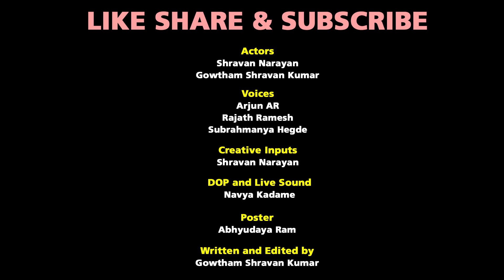When Your Food Delivery Guy Is Smarter Than You | Kannada Comedy | Namdu K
The only thing we Bengalurians missed during lockdowns is food ordering. Being silicon city, most of them long for a change in the food menu now and then.
Too much work? Order food,
Party at home? Order food,
Guests at home? Order food,
No groceries? Order food,
Lazy to cook? Order food,
Since we get all kinds of groceries and food delivered from our favourite store and restaurant, people don’t feel the need to go out of the house during corona, everything comes to their doorstep. Since the food options are many and the major advantage of ordering is that we can have different cuisines from different restaurants at once.

Now the process of ordering food is very easy with a user-friendly app like Zomato, Swiggy, Uber Food, Food Panda, etc, but the most difficult part is directing the delivery guy to your house. In case the delivery guy doesn’t know to read maps, then it is better to forget your food and cook at home. Here in Namdu K's latest video depicting a most intelligent delivery guy, who knows to read maps, still unable to find location calls the customer. Does the customer get his food? Did the delivery guy reach in time? Do share such incidents with us in the comments below.

Written and Edited By:
Gowtham Shravan Kumar

Creative Inputs:
Shravan Narayan

Voices:
Arjun AR
Rajath Ramesh
Subrahmanya Hegde

DOP and Live Sound:
Navya Kadame

Poster:
Abhyudhaya Ram